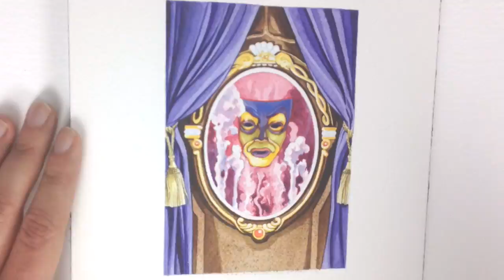The Slave Watercolour Painting - Graeme Neil Reid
There are many things to like about Walt Disney's Snow White film first premiered in 1937, if you ignore Snow White's singing voice and concentrate on the animation and design of the film. One such brilliant piece of design is the 'slave in the mirror' voiced by Moroni Olsen, the rippling animation of the face is a joy to watch.